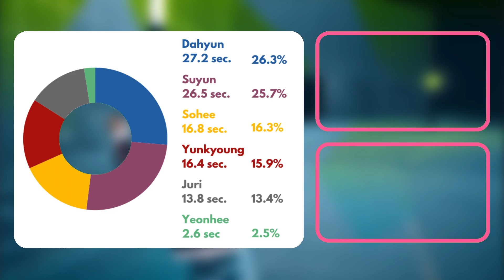Rocket Punch 'Bridge’ Compilation [Until BOOM] | LINE DISTRIBUTION | Day 9 Of Rocket Punchmas 3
• ⋅Welcome⋅ •

❤️ Come visit the Rocket Punch Video Archive made by Foxywish from twitter!

🤍 39 Christmas (Official) by TELL YOUR STORY music by ikson™